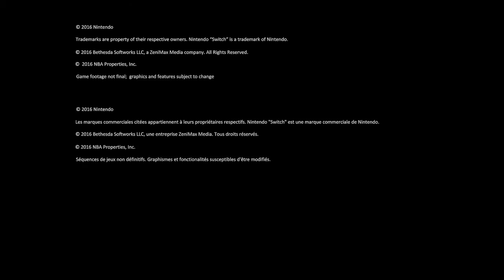Первый ролик новой приставки Nintendo Switch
Nintendo, как и обещала ранее, показала трехминутный видеоролик, посвященный выпуску своей новой игровой консоли. Приставка нового поколения японской компании, ранее известная под кодовым названием Nintendo NX, будет называться Nintendo Switch.